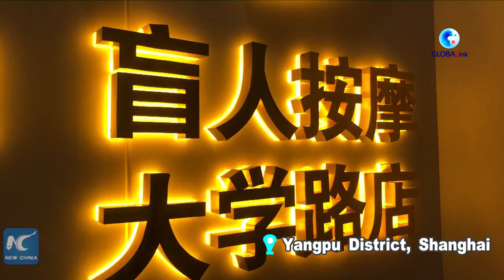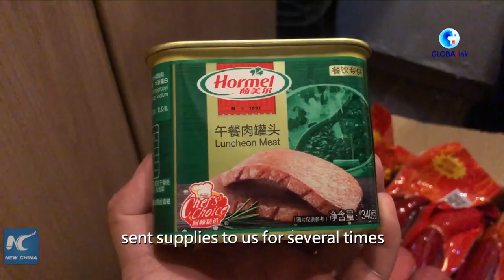GLOBALink | Visually impaired people in Shanghai receive support amid COVID-19 resurgence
Shanghai has set up a special mechanism to guarantee that disabled people and other groups with special needs get daily necessities amid the recent COVID-19 resurgence.